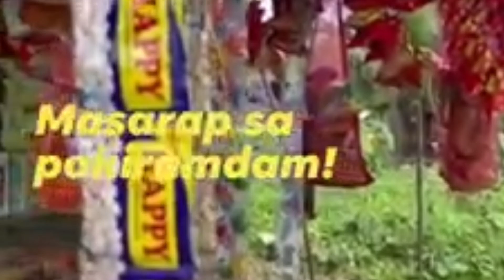MASARAP SA PAKIRAMSAM- Dating ofw |Life In Philippines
hello mga mumsy kwento ko lang Ang real life Buhay Ng Isang dating ofw at ngyn Buhay pinas na!Isa Masaya na mahirap Masaya dahil finally nakakaraos sa araw araw mahirap Kasi kailangan mo mapagdaanan o makilala Ang mga taong kala mo tototoong nagmamahal sau pero totoo nga Ang kasabhihan kapag Wala kana Pera dun mo makikilala Ang taong tunay my malasakit sau kaya payo ko sa mga kapwa ko ofwmag ipon lagi